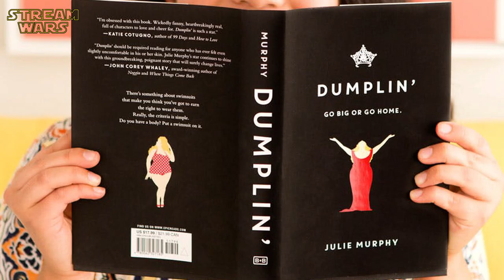DUMPLIN Review & Kritik des Netflix Original Films 2019 mit Jennifer Aniston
ＩＮＨＡＬＴ:
Die übergewichtige Willowdean Dixon aus Texas nimmt aus Protest gegen Klischees und Erwartungshaltungen am Schönheitswettbewerb ihrer Mutter - einer ehemaligigen Schönheitskönigin - teil.

ＣＡＳＴ:
❌ Jennifer Aniston
❌ Danielle Macdonald
❌ Odeya Rush